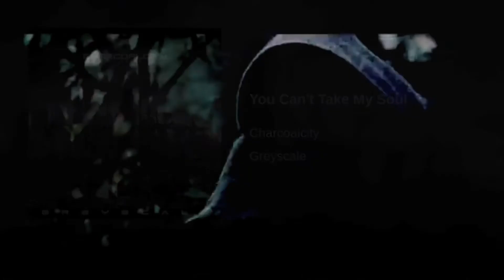CHARCOALCITY - DARKNESS RULES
Charcoalcity es una banda de metal industrial originaria de Bélgica, está banda tiene un sonido increíble y a finales de 2020 estarán estrenando su nuevo álbum. Está es un banda que tienen que escuchar.

Video del intro Mark Edwin Hedia en Pexels